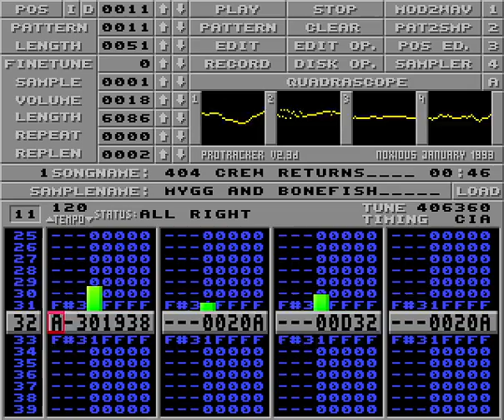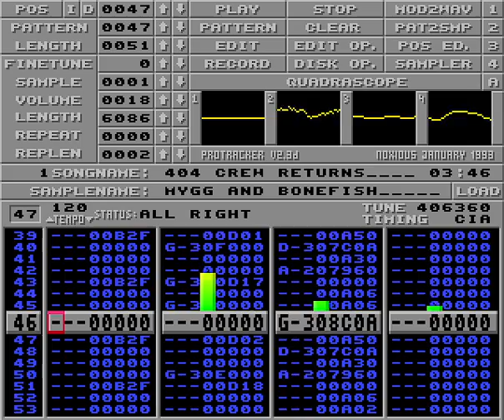Mygg & Bonefish - 404 Crew Returns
Protracker 2 Clone v1.42

Amiga 4 channel Music
1. Platz Gerp 2022

Mygg & Bonefish / Insane - 404 crew returns

Bin noch am testen, das es am Amiga direkt aufgenommen wird.
In Bild und Ton.